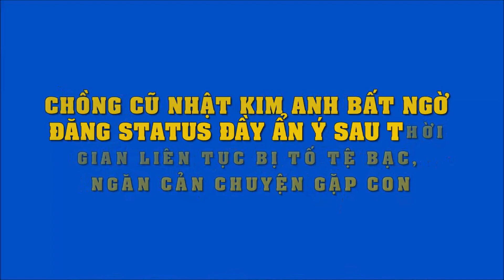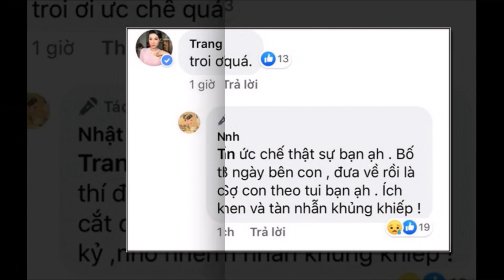Chồng cũ Nhật Kim Anh đăng status đầy ẩn ý sau thời gian liên tục bị tố tệ bạc, ngăn cản gặp con